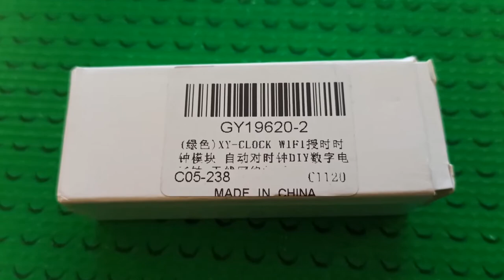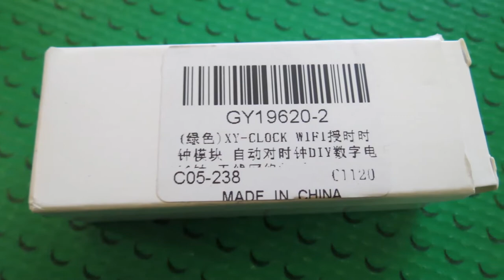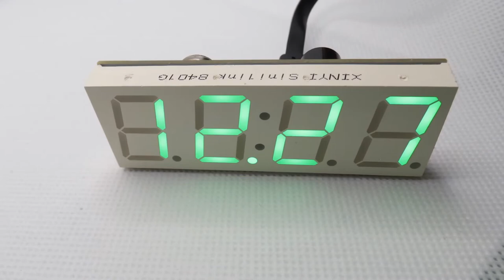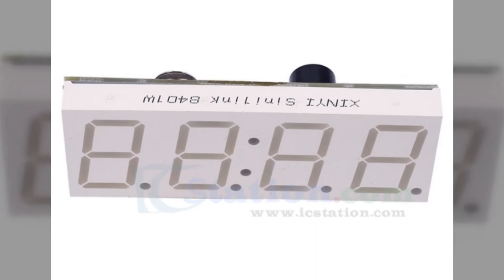XY Clock Wireless Electronic Clock Alarm Photo Gallery